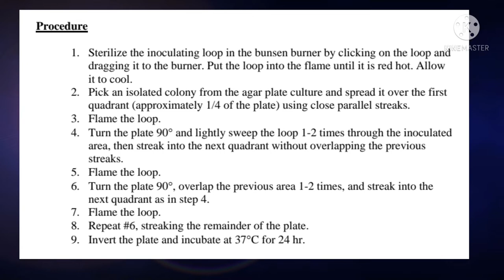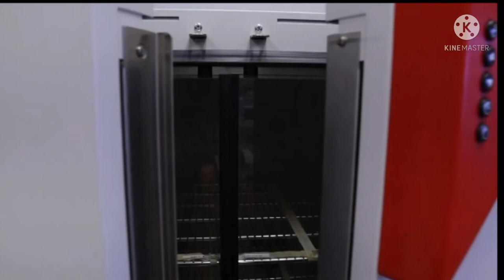Isolation of a pure culture: streak plate method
Streak plate technique is used for the isolation into a pure culture of the organisms (mostly bacteria), from a mixed population. The inoculum is streaked over the agar surface in such a way that it “thins out” the bacteria. Some individual bacterial cells are separated and well-spaced from each other.